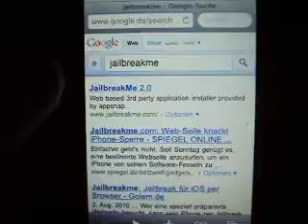Der einfachste Weg seinen iPod/ iPhone zu Jailbreaken 4.0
Jailbreakme.com

Apple übernimmt keine Garantie!!!